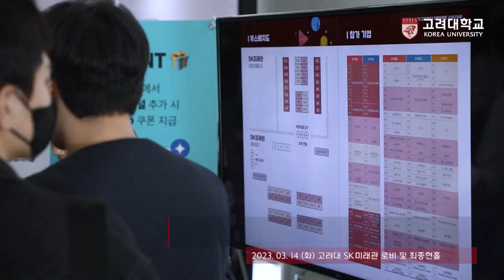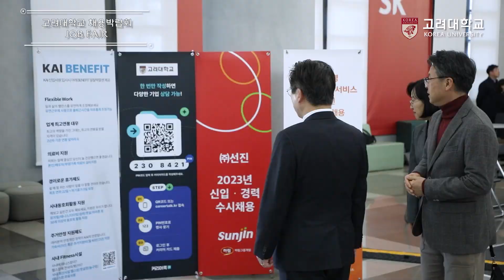[고려대학교 Korea University] 2023년 상반기 고려대학교 채용박람회 JOB FAIR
장소 : 고려대학교 SK미래관 로비 및 최종현홀

내용 : 2023년 상반기 고려대학교 채용박람회 JOB FAIR